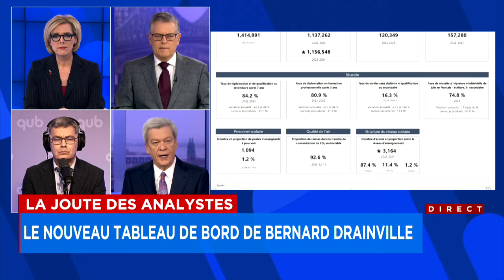La Joute des analystes du lundi 18 mars 2024 (Première partie)